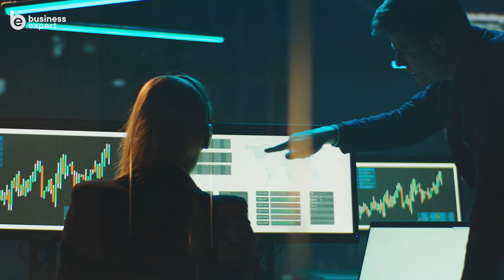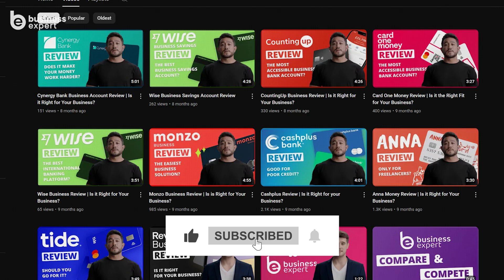How Business Expert Helps You Cut Costs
Take your business to the next level with honest reviews, data-driven insights, and comparisons from Business Expert. Hosted by Ian Townsend and Chris Farman, we’re here to empower your financial decisions and keep you ahead in the entrepreneurial world.

ℹ️ Business Expert. Providing smarter money insights for entrepreneurs, empowering professionals with better finance options to maintain, improve, or launch their business.

⚠️ The content available on this YouTube channel serves only as informational reference and cannot be considered as professional financial advice, or recommendation. If you are uncertain, it is advisable to consult a qualified financial advisor.

Chapters
00:00 Introduction
00:38 What we do
1:13 How do we do it